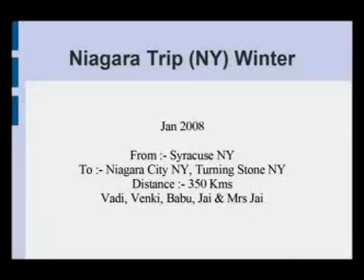Niagra in Winter